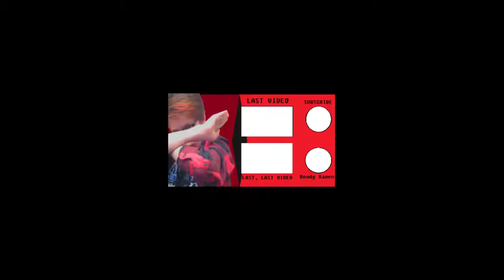DED BY MEMELIGHT